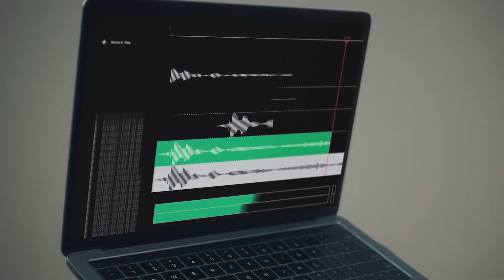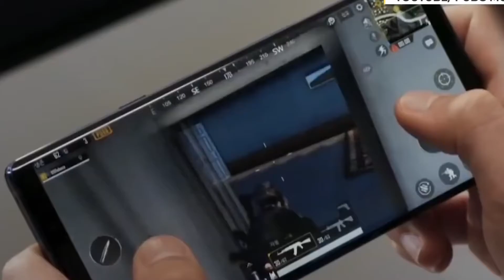How to be productive while Gaming | Pakistan Explainer EP # 1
In this video, I am trying to find 3 main questions.
1. Why and how games are addicting?
2. how we can explore the Educational & productive side of Games?
3. How we can tell our History, Economics & Culture using games?
Acha to kuch points cut krdiye thy time ki waja sy :\ wo darj-e-zail hain:
1. how we move from physical games to video games?
2. What is the influence of YouTubers the way we pick and play games?
3. What are the basic reasons for playing games
4. Top Game Developers and Gamers who won awards for Pakistan.

You know youtube like this type of stuff So, why not

Time Stamps
0:00
0:24 Gameplay
0:36 Inro How ? & Why we play games
0:58 LOGO
1:04 Questions to be answered in video
1:22 Games addictive q hoti hain?
2:01 Games are easy to understand
2:40 Positive usage of mobile phone
2:50 productive side of games
4:00 What can we achieve with games?